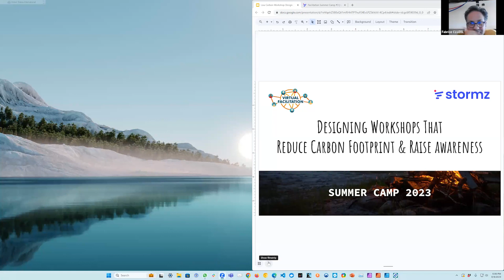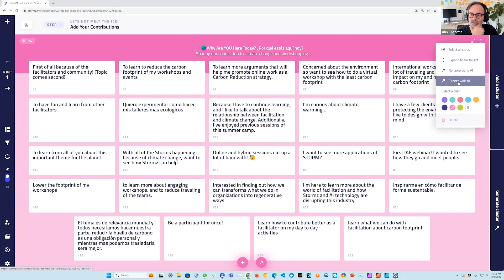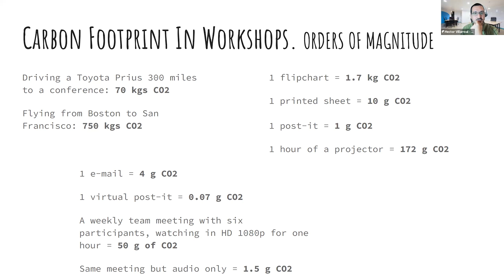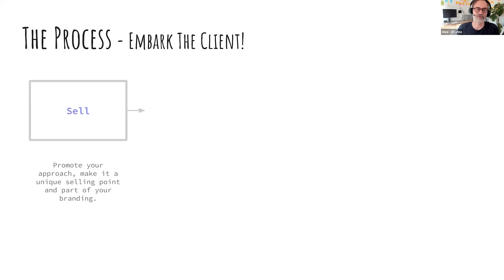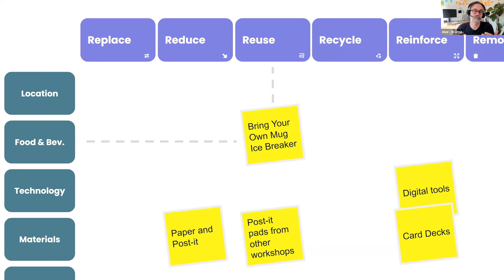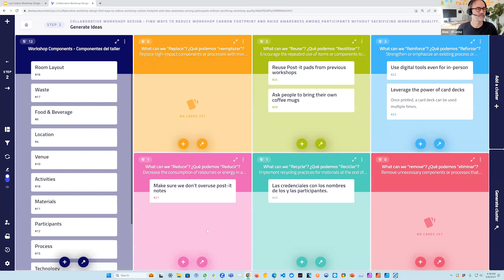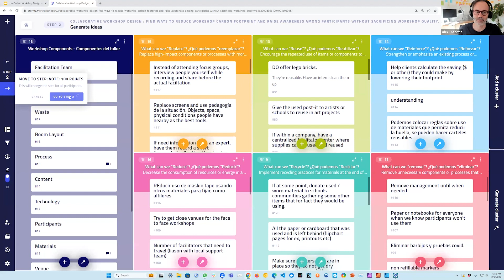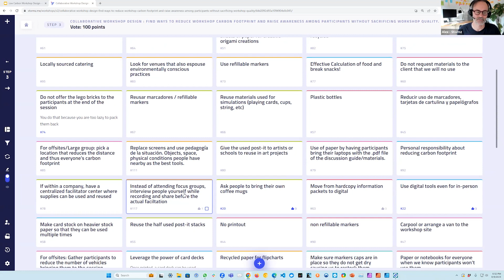Facilitation Summer Camp 2023 • Session 3: Low-Carbon Workshops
Facilitation Summer Camp is a deep dive into an engaging learning experience with five live practice sessions on Zoom. We're covering the hottest topics in workshop facilitation: Artificial Intelligence, Hybrid Sessions, Low-Tech & High-Tech, Agile, Large Groups and Low-Carbon Facilitation.

We're partnering with Stormz for this initiative and will be using their tool, a user-friendly yet powerful facilitation software, to reinforce key points and enable dynamic, interactive practice in all our sessions.

✅ Session happened on Wednesday, August 9th • Low-Carbon Workshops
We walked through strategies for designing low-carbon workshops for both remote and in-person settings. You'll even participate in a unique low-carbon experience!.

🌎 *THIS CHANNEL*
This channel aims to support professionals and organizations with digital facilitation tools and adapted methods to enhance virtual facilitation and get better results. We share our practice, experience, tips and tricks we have been finding in our virtual journey.

🤩 *ABOUT US*
With a shared understanding of the challenges and potentials of virtual facilitation, our Facilitators bring their experiences across different cultures and a multidisciplinary approach on Facilitation and Technology. Since 2018 we we held more than 80 Cohorts in our Virtual Facilitation Training Program, training more than 1,000 professionals in English, Spanish and Portuguese.

📅 *CALENDAR*
Check our next free gatherings and other events: